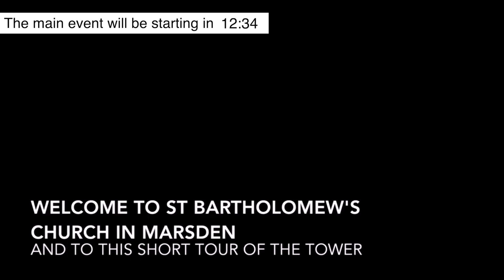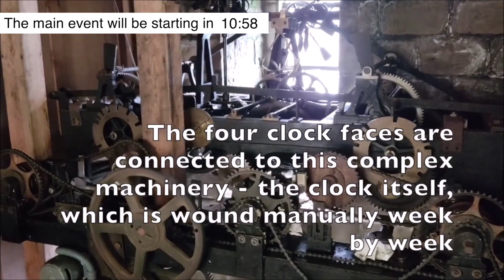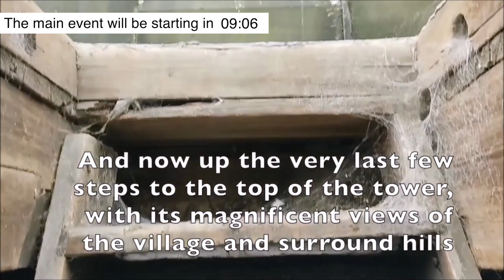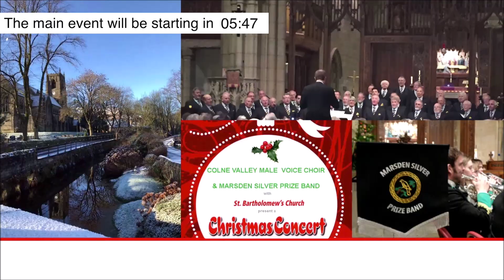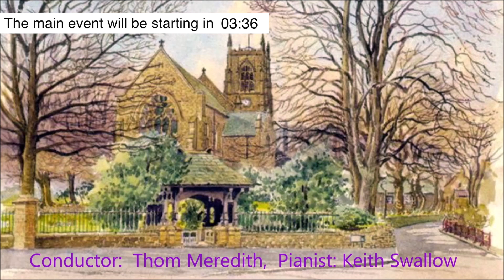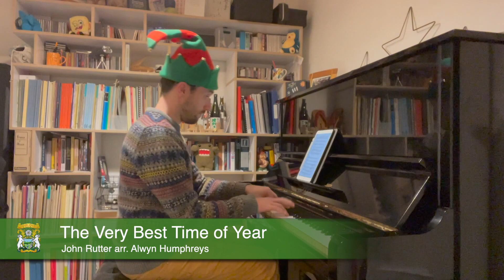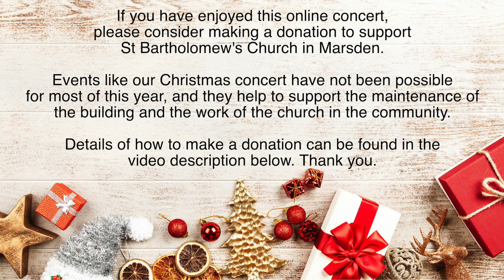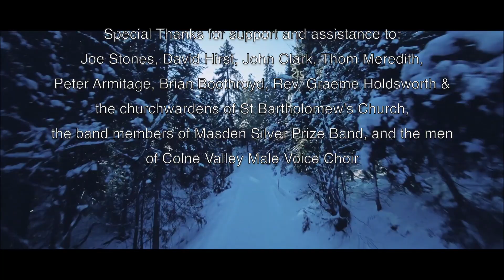Marsden Silver Prize Band & Colne Valley Male Voice Choir - 2020 Marsden Christmas Concert Online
If you enjoy this online concert, we are asking viewers to consider making a donation to St Bartholomew's Church in Marsden.

Join Marsden Silver Prize Band & Colne Valley Male Voice Choir to celebrate their annual Christmas Concert - normally held in St Bartholomew's Church in Marsden, West Yorkshire - this time a very different and unique online version! Enjoy some pre-concert entertainment from 8.15pm, with the main event starting at 8.30pm.

Whilst we all can't come together this year, the choir and the band are delighted to be able to offer some of the usual traditions through this virtual collaboration, with Peter Armitage as compere, and the annual rendition of the 12 Days of Christmas.